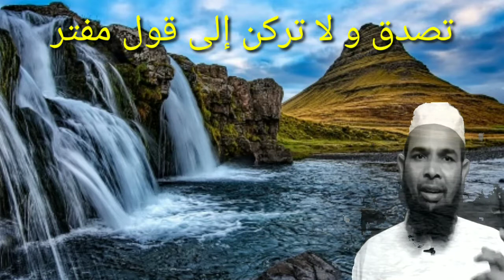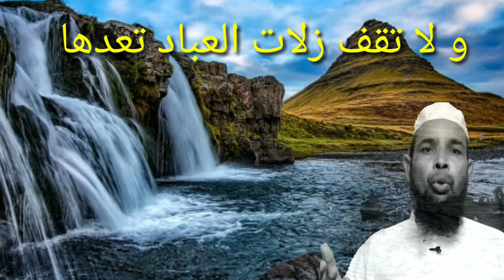Arbic ashar/Arbic ashaar/Arbic language/ إذا نام غر /عبد الله باشا فكري/ نصيحة الولد/الشعر العربي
Asslamu Alaikum !

إذا نام غر في دجى الليل/عبد الله باشا فكري/نصيحة الولد /Arbic ashar/Arbic language
عبدالله باشا فكري

Hazrat!

Taqreer bayanat
Taqreer bayan
Taqreer vidio
Ilm ki fazilat aur hasil karne ka tariqa
Rasheed Rajasthani
Rasheed nadvi
Islahi bayan
Islahi bayanat
Motivational vidio
Abdur Rashid
Abdul Rashid
Rashid miftahi
Rasheed
Rashid
Tarbiyat
Darsequran
Dars e Quran
Darse hadees

Rasheed nadvi
Islahi bayan
Islahi bayanat
Motivational vidio
Abdur Rashid
Abdul Rashid
Rashid miftahi
Rasheed
Rashid
Tarbiyat
Darsequran
Dars e Quran
Darse hadees
Development personality
Age badho
عبد الله باشا فكري
إذا نام غر في دجى الليل فاسهر
الشعر العربي